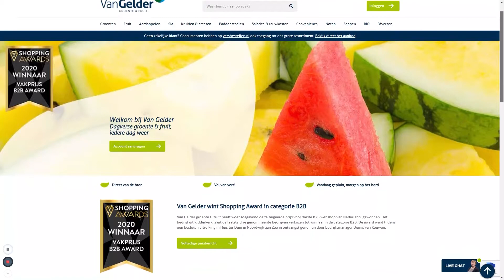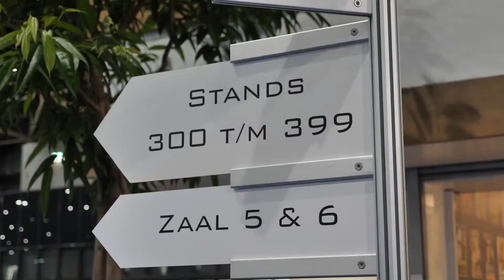CloudSuite @ RTL Ondernemerslounge Webwinkel Vakdagen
De Webwinkel Vakdagen worden jaarlijks in de Jaarbeurs Utrecht gehouden om kennis, kunde en contacten te delen binnen de e-commerce. Al 15 jaar komt de gehele e-commerce branche samen op deze middelgrote beurs.

Laurien Verstraten sluit de dag op de beurs af met een interview met Sven van der Roest van CloudSuite, een e-commerce-platform voor groothandels en merkfabrikanten.